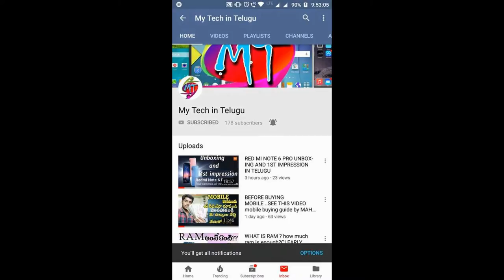HYBRID SIM Adaptor వాడడం వల్ల మొబైల్ కి ప్రమాదమా??mobile technology|telugu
REFFERAL CODE:nampedawd